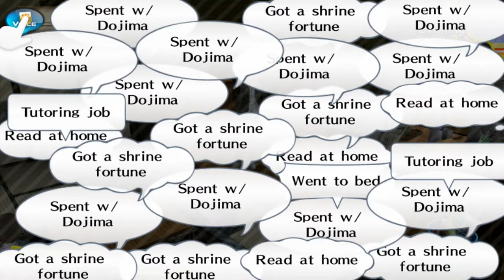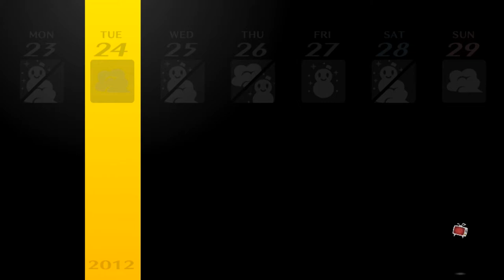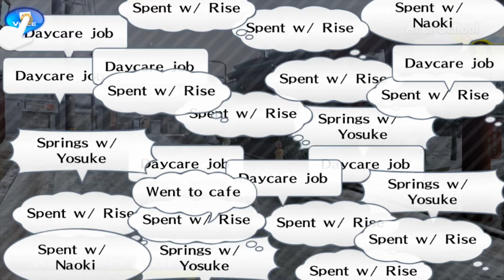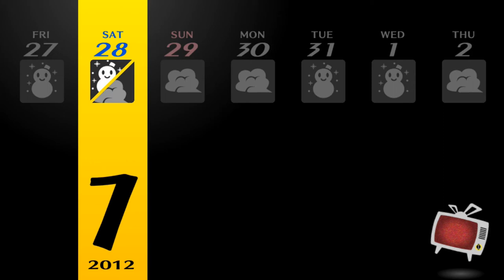Bromance - Blind Let's Play Persona 4 Golden Episode #116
This should be the last episode with the weird audio issue. Hopefully it never returns.